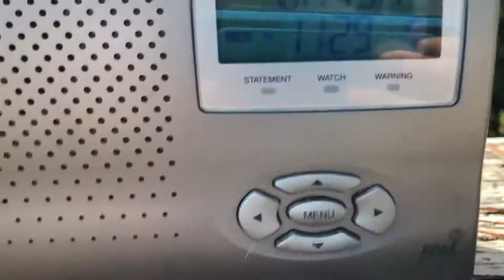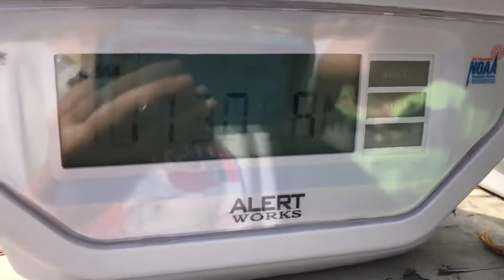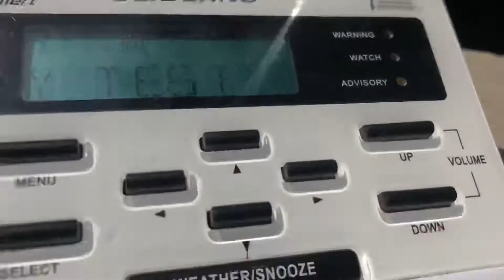Required Weekly Test With My Brother! EAS 277-278